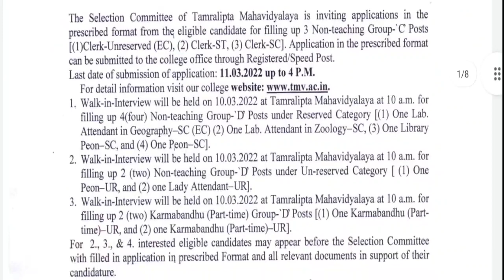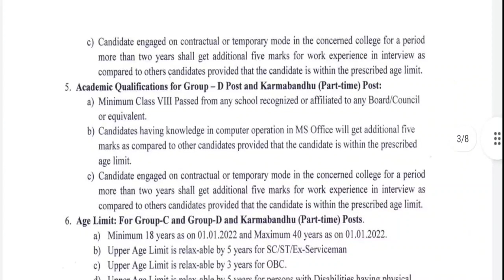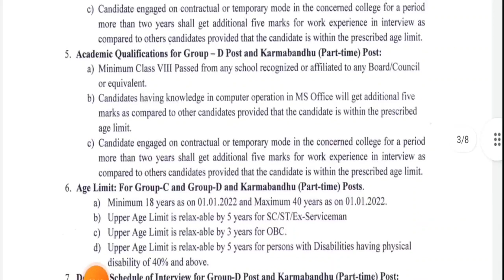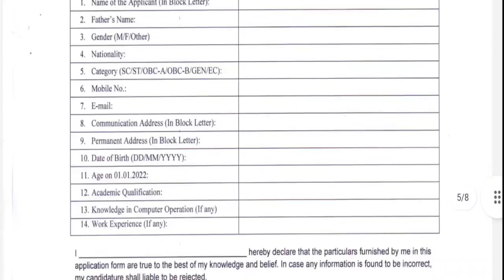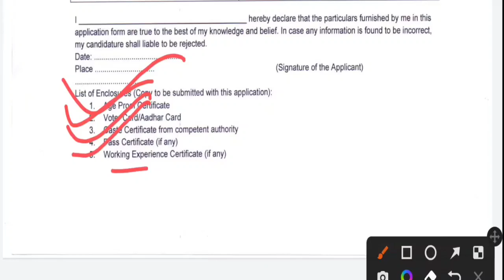বিপুল পরিমাণে অষ্টম পাশে গ্রুপ ডি পদে সরকারি চাকরি | WB 8th Pass Group D Post Recruitment 2022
wbssc group d vacancy 8th pass
8th pass jobs
10th pass job
west bengal job vacancy 2022
8th pass group d vacancy
west bengal group d new vacancy 2021
west bengal new job vacancy 2021
 8th pass job
10th pass job
west bengal group d recruitment 8th pass
west bengal group d recruitment
8th pass jobs
8th pass jobs in kolkata
8th pass group d jobs | west bengal group d job recruitment 2022
kolkata group d recruitment
8th pass group d vacancy
group d jobs in west bengal 2022
8 pass job west bengal 2020
8th pass job
job west bengal govt job vacancy